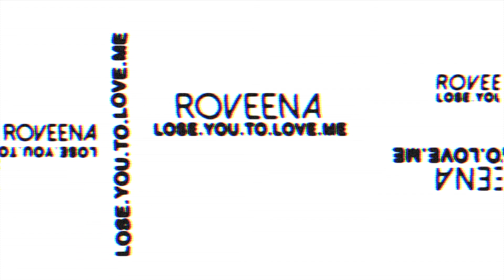Songs Uncovered: Lose You To Love Me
Who is Bob?? Find out on a new episode of my new series: Songs Uncovered!
xoxo
Roveena

Net Proceeds of this single will go directly to Lymphoma Canada